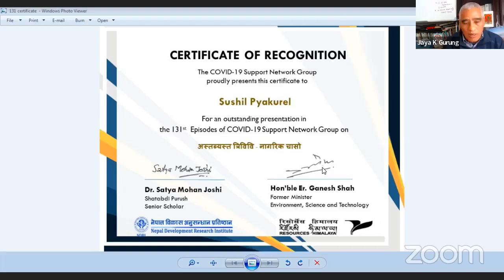CSNG Episode 131: अस्तब्यस्त त्रिविवि-नागरिक चासो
Key Speaker: Sushil Pyakurel